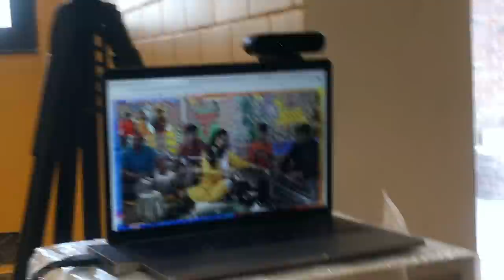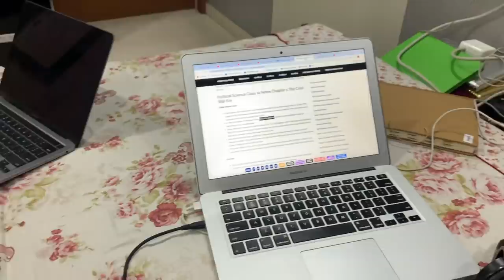Naye Ghar Me Pehli "HOLI" - VLOG - Rishav Thakur